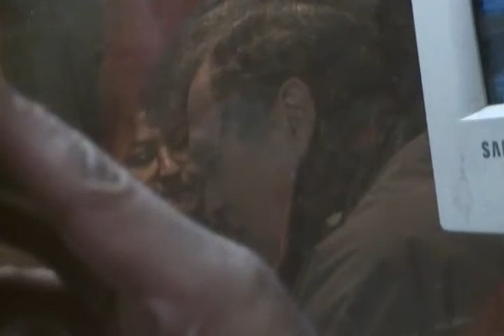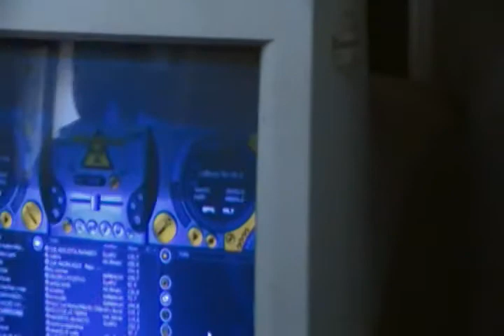Radio calbuco defensa propiedad estatal Essal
Domingo 9 octubre, programa  radio Calbuco de Calbuco, lanza campaña defensa propiedad estal Essal. usuario, trabajadores y coordinadora social y sindical de Calbuco caminaran por la vida y el agua martes 11 octub2011 9 hrs